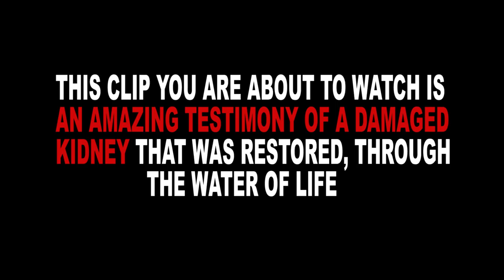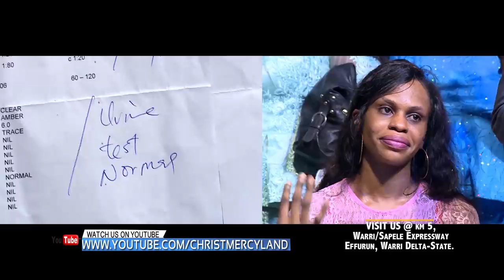AN AMAZING TESTIMONY OF A DAMAGED KIDNEY THAT WAS RESTORED, THROUGH THE WATER OF LIFE